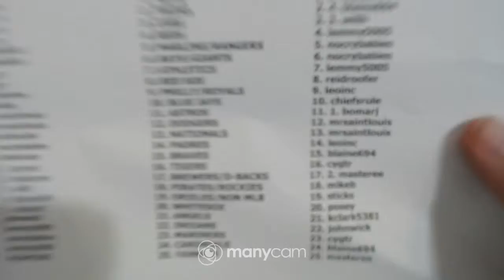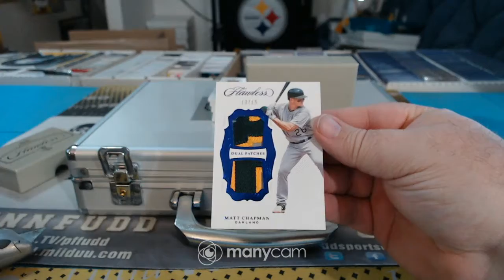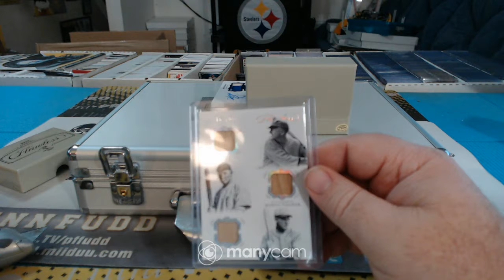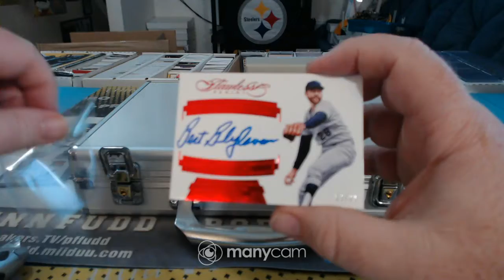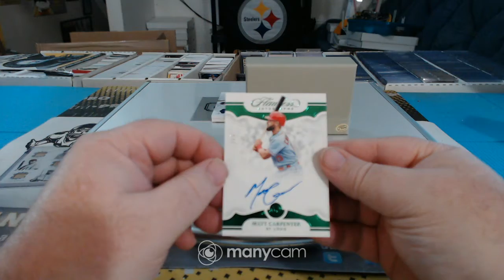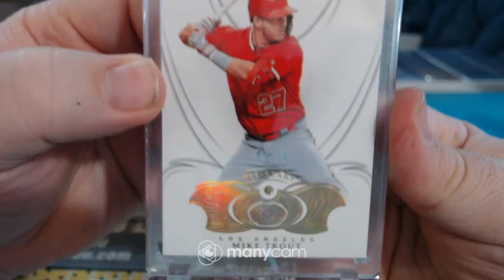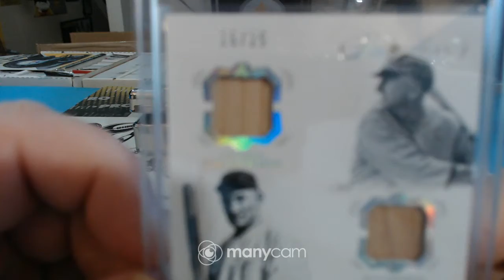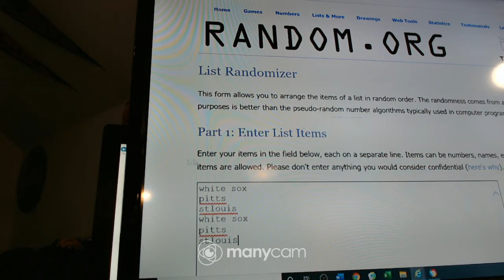2019 flawles bb single box 1-17-20